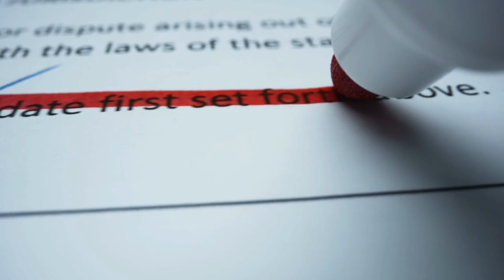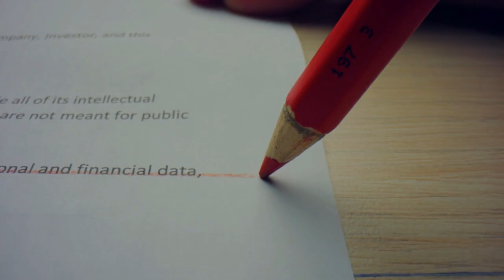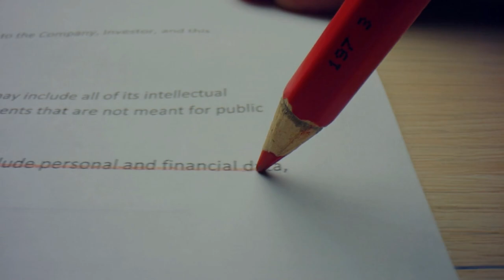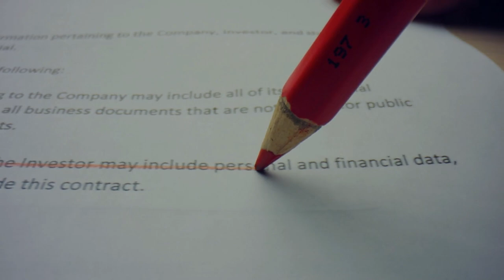Emeklilere artık yüzde 20 indirimli oldu! Yüzleri güldürecek haber geldi